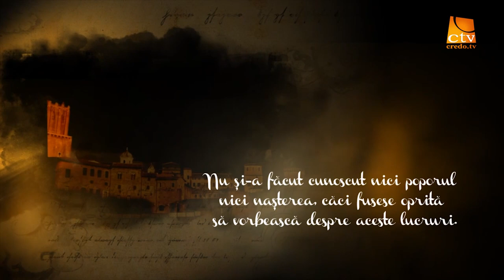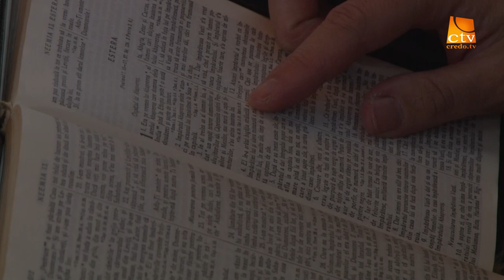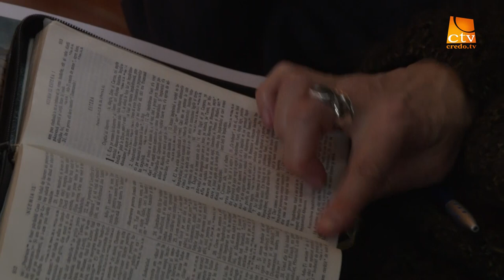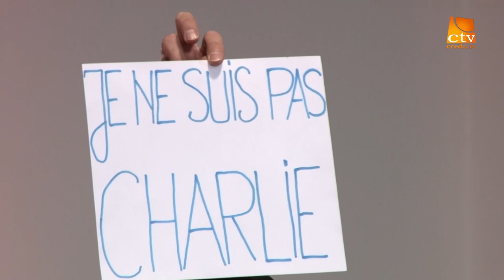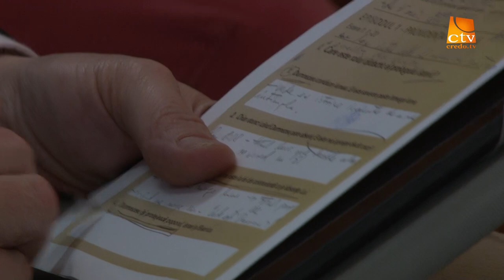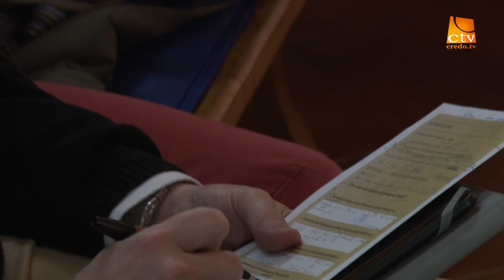Rei Abrudan - Estera - Providenta invizibila (ep.1)